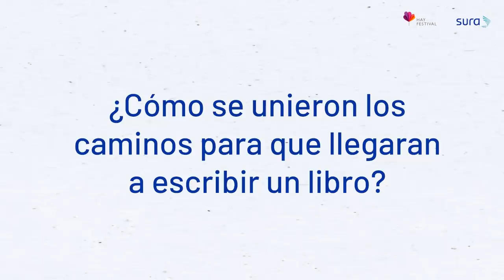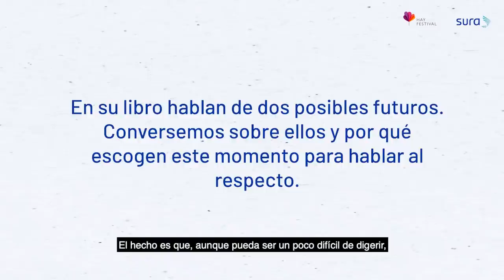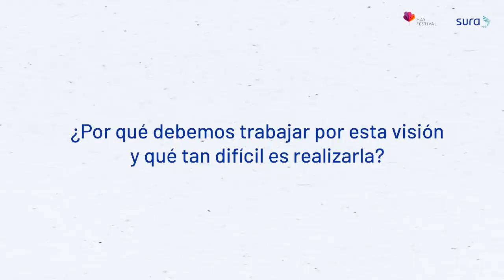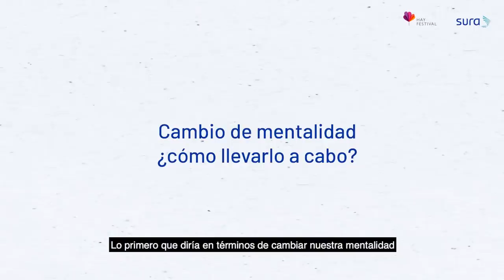Perspectivas sobre cambio climático - Christiana Figueres y Tom Rivett-Carnac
Christiana Figueres es antropóloga, economista y analista, y Tom Rivett-Carnac es un experto internacional en política energética y cambio climático. Ambos fueron artífices del Acuerdo de París del 2015, que busca reforzar la respuesta mundial a la amenaza del calentamiento global. Además, son fundadores de la organización Global Optimist.

En esta charla, Figueres y Rivett-Carnac responden ¿qué significa haber llegado a la década decisiva de la historia de la humanidad? a propósito de su libro “El futuro por decidir: cómo sobrevivir a la crisis climática”.